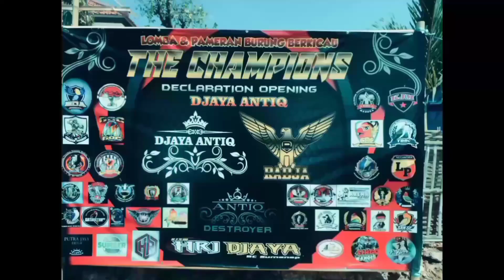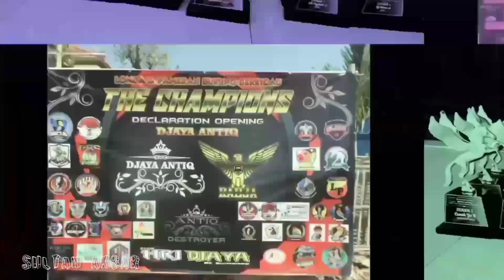Kacer JOKER Mr. DHENI ZLD Team BLACK BOX : OPENING DJAYA ANTIQ RADJA_ SULTAN AKBAR